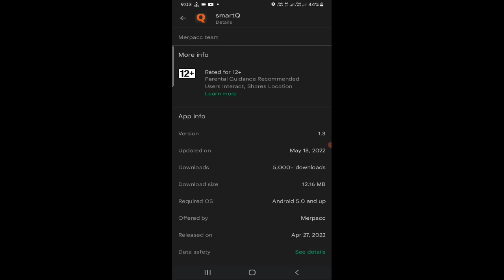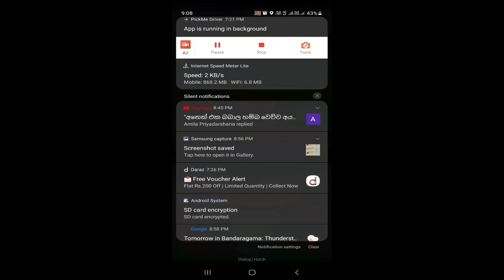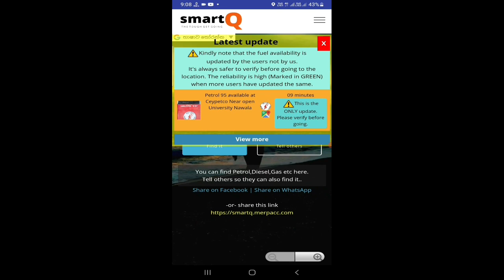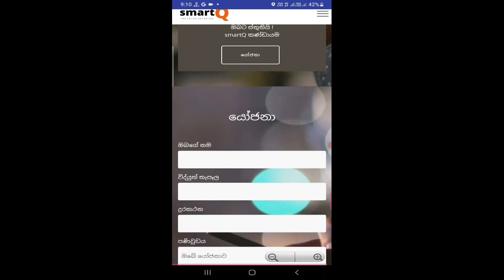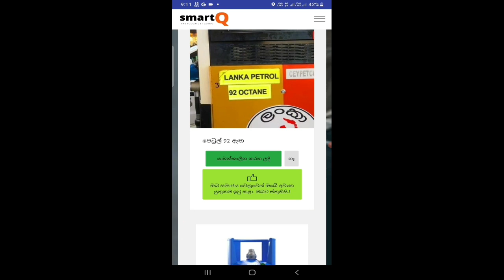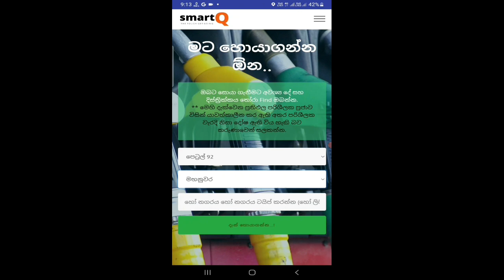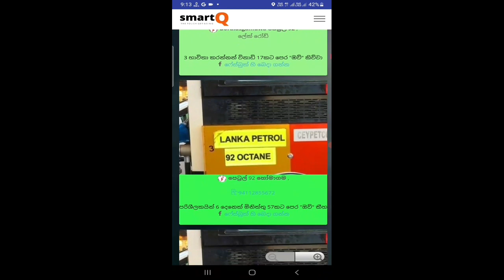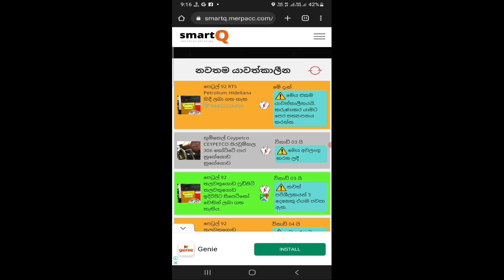want to find petrol, diesel or gas? පෙට්‍රල් ඩීසල් හෝ ගෑස් සොයා ගැනීමට අවශ්‍යද..??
Merpacc විසින් සමාජ සේවාවක්
කිසිදු තත්ත්‍වයක් යටතේ කිසිදු පුද්ගලික තොරතුරක් කිසිදු තෙවන පාර්ශවයකට බෙදා නොගැනේ.

පෙට්‍රල් ඩීසල් හෝ ගෑස් සොයා ගැනීමට අවශ්‍යද..??

දැන් ලේසියි..!
අපේ කාරුණික මිතුරන් ඉන්ධන පිරවුම්හලක තොග තිබෙන බව දුටු විට අපට කියනු ඇත.

ඔබට පෙට්‍රල්, ඩීසල්, ගෑස් ආදිය මෙහි සොයාගත හැකිය.
අනිත් අයටත් කියන්න එතකොට එයාලටත් ඒක හොයාගන්න පුළුවන්..

ඉන්ධන තෙල්

1) පෙට්‍රල් 92
2) පෙට්‍රල් 95
3) ඔටෝ ඩීසල්
4) සුපර් ඩීසල්
5) භූමිතෙල්
6) ජෙට් ඉන්ධන

එල්.පී.ගෑස්

1) ලීටර් ගෑස් 5Kg
2
) ලීටර් ගෑස් 12.5Kg 3) ලීටර් ගෑස් 37.5Kg
4) ලාෆ්ස් ගෑස් 5Kg
5
) ලාෆ්ස් ගෑස් 12.5Kg 6) ලාෆ්ස් ගෑස් 37.5Kg

 අපි ගැන..

 අපි MegaNet Global, ශ්‍රී ලාංකේය තාක්ෂණික සමාගමකි.  අපව Merpacc යන වෙළඳ නාමයෙන් ද හැඳින්වේ.  අපගේ මෙහෙවර වන්නේ පිටතින් සිතීම, සමාජ සාරධර්ම වැඩිදියුණු කිරීම සහ සමෘද්ධිය කරා සාමූහික තල්ලුවක් ඇති කිරීම තුළින් මේ රට යහපත් ස්ථානයක් බවට පත් කිරීමයි.
 හොඳයි, එය දුෂ්කර කාලයක්, නමුත් අපි අර්බුදයෙන් බේරීමට මාර්ග සොයා ගත යුතුය.
 SmartQ නිර්මාණය කර ඇත්තේ අපගේ මිනිසුන්ට ඉන්ධන හෝ ගෑස් ලබා ගත හැක්කේ කොතැනද සහ කවදාද යන්න සහ අනාගතයේදී තවත් බොහෝ දේ සොයා ගැනීමට උපකාර කිරීමටය.
 එය ක්රියා කරන්නේ කෙසේද?
 එය සමාජ මාධ්‍ය මෙවලමක් වන අතර ප්‍රජාවට සේවය කිරීම සඳහා ප්‍රජාවගේ සහාය ඇතිව ක්‍රියා කරයි.
ඔබේ නගරයේ ඉන්ධන පිරවුම්හලෙහි පෙට්‍රල් හෝ ඩීසල් තිබේදැයි සොයා බැලීමට අවශ්‍ය වූ විට, විවෘත කර ඔබට අවශ්‍ය දේ සහ ඔබේ දිස්ත්‍රික්කය ඇතුළත් කරන්න, එවිට ඔබට පවතින තොග සහිත ඉන්ධන පිරවුම්හල් ලැයිස්තුවක් ලැබෙනු ඇත.
 එසේම, ඔබ ඉන්ධන පිරවුම්හලක් තොග ඇති බව දුටුවහොත්, කරුණාකර 'අනිත් අයට කියන්න' කොටස වෙත ගොස් ඉක්මන් යාවත්කාලීන කරන්න.  ඉන්ධන සඳහා පෝලිමේ රැඳී සිටින විට ඔබට ඔබගේ දුරකථනය ගෙන යාවත්කාලීන කිරීමට ප්‍රමාණවත් කාලයක් ලැබෙනු ඇත.  :)
 ඔබට මෙම සබැඳිය ඉන්ධන පිරවුම්හල් අධීක්ෂක වෙත ලබා දීමට උත්සාහ කළ හැකිය - ඔහු හොඳ මනෝභාවයකින් සිටී නම්.  එය උමතු ලෙස දිගු පෝලිම් අඩු කිරීමෙන් ඔවුන්ටද උපකාර වනු ඇත - සහ විය හැකි කරදර.
 වඩාත් නිවැරදි තොරතුරු ලබා ගැනීම සඳහා, වැඩි පිරිසක් පද්ධතිය යාවත්කාලීන කිරීමට අවශ්‍ය වේ, එබැවින් කරුණාකර මෙය ඔබගේ සියලු මිතුරන් සමඟ බෙදාගෙන යාවත්කාලීන කිරීම ආරම්භ කිරීමට ඔවුන්ගෙන් ඉල්ලා සිටින්න.  සති දෙකකින් මෙය ඉතා ප්රයෝජනවත් වනු ඇත.
 ඔබගේ (සහ අපගේ :-)) ජීවිතය ටිකක් පහසු කිරීමට අපි මෙම සේවාව නොමිලේ පිරිනමන්නෙමු.
 පහත කොටසේ ඔබේ යෝජනා ද අපට කියන්න.
 ඔබට ස්තුතියි !
 smartQ කණ්ඩායම

Tell others..

If you are in a queue or notice that fuel or gas is available while passing by, kindly update it here. It will help others who maybe looking for fuel.
** Kindly note that your mistakes will mis-lead your own brothers and sisters, and we request you to pay extra attention. Thank you !
Don't forget to mark it as "No" when stocks finish

About us..

We are MegaNet Global, a Sri Lankan technology company. We are also known by the brand name Merpacc. Our mission is to make this country a better place by applying out-of-the-box thinking, improving social values and creating a collective push towards prosperity.
Well, it's a tough time, but we need to find ways to survive the crisis.
SmartQ was created to help our people find where and when, fuel or gas is available, and more in the future.
It's a social media tool and works with the help of the community to serve the community.
When you need to find out whether petrol or diesel is available at your town's gas station, simply open smartq.merpacc.com and enter what you need and your district, and you will get a list of gas stations with available stocks.
Also, if you see a gas-station having stocks, please go to the 'Tell others' section and make a quick update. While waiting in line for fuel you will have enough time to take your phone and make an update. :)
You can also try giving this link to the gas station supervisor - if he's in a good mood. It's gonna help them too by reducing the insanely long queues - and possible trouble.
To get more accurate information, more people need to keep updating the system, so please share this with all your friends and ask them to start updating. This will be very useful in a couple of weekse.
We are offering this service free of charge to make your (and our :-)) lives a little easier.
Also please tell us your suggestions in the below section.
smartQ Team

As you know, we do not collect your personal data to create income like in other social media platforms and we have no intention in doing so even in the future.
Being a 100% Sri Lankan technology company, our goal is to make this country a better place to live, by applying 'out-of-the-box' thinking, improving social values and creating a collective push towards properity.

If you think this service is useful, please make a donation just to meet the server costs. We really appreciate it.

ගිණුමේ නම: MegaNet Global
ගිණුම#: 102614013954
බැංකුව: සම්පත් බැංකු
ශාඛාව: පානදුර
SWIFT: BSAMLKLX

අපගේ අනෙකුත් ව්‍යාපෘති..